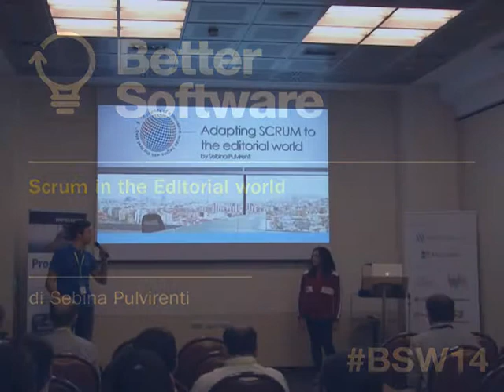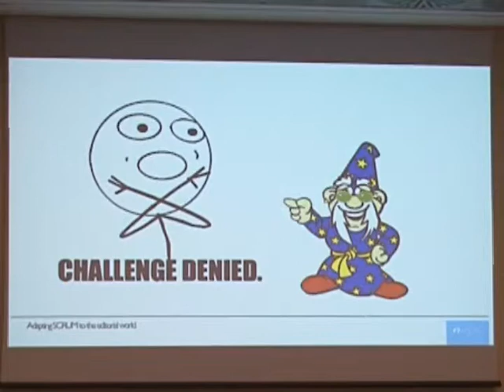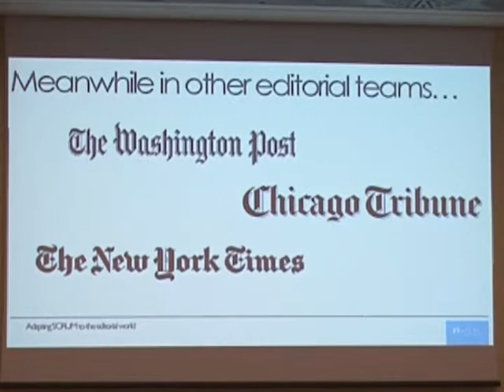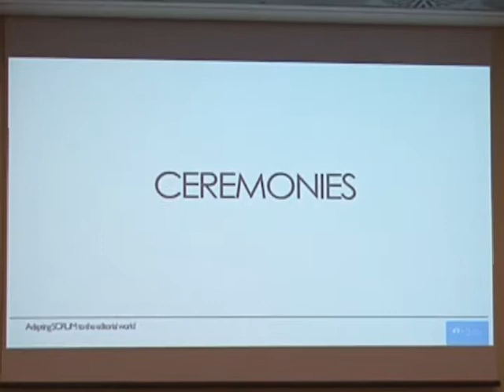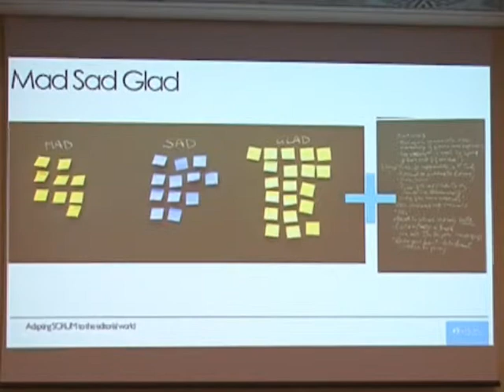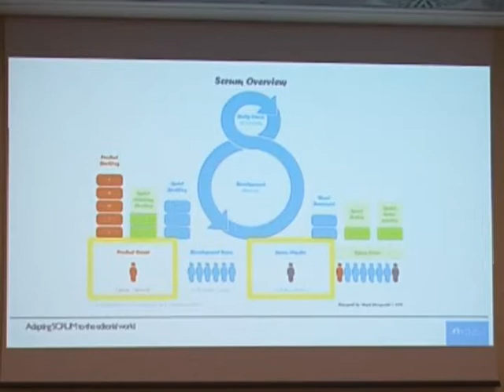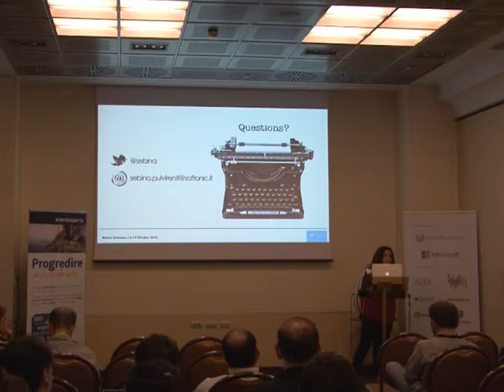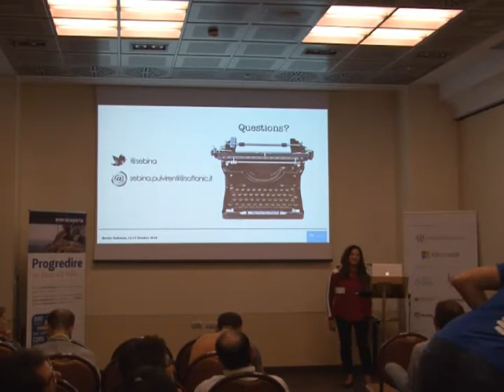Sebina Pulvirenti - Scrum in the Editorial world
Moving from a download portal to a multiplatform software guide, Softonic transformed the whole company in 2 years, mixing teams, reinventing structure and questioning everything we were used to do. During this big change, I was assigned as team leader of a new international team of editors, writing in-depth articles and software guides. In almost 2 years of hard work and self-learning I had to trasform the whole team and myself, thanks to the Scrum methodology applied to the editorial world. My talk is the story about what happened and what can change in the Content Management applying an Agile methodology.